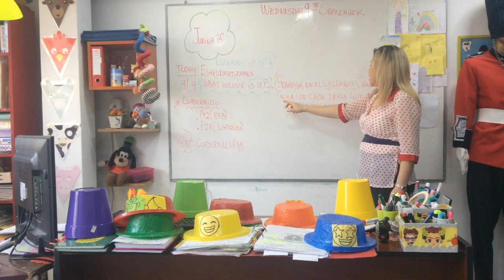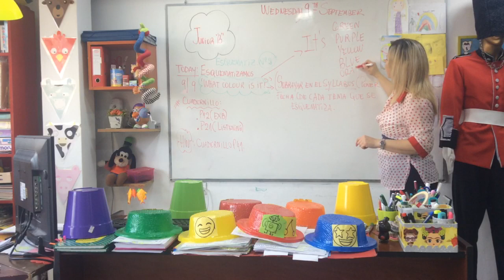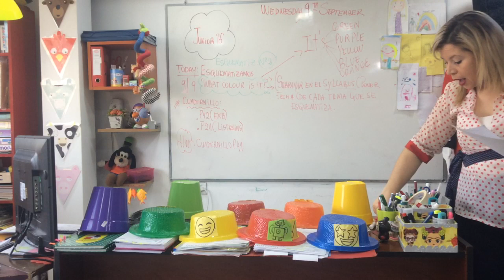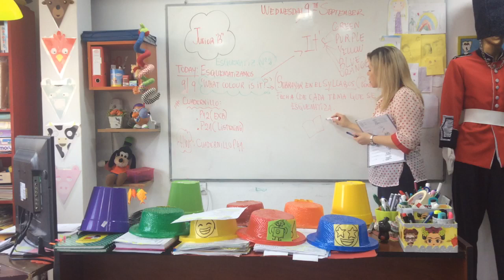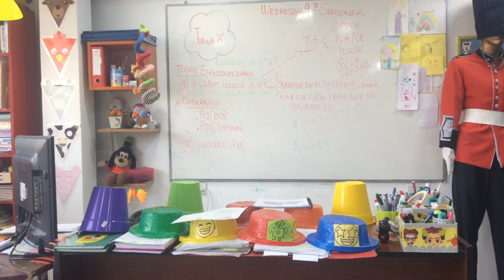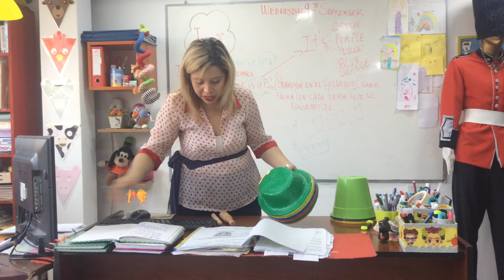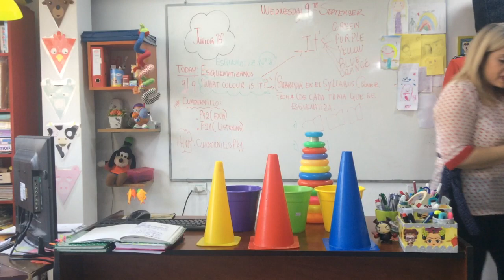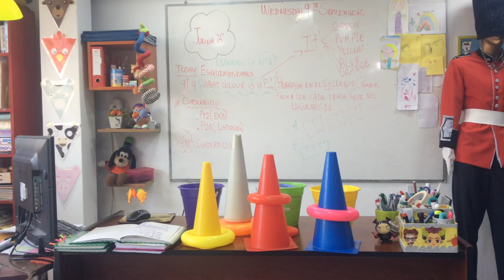VIDEO CLASE 09/09/20 JUNIOR B